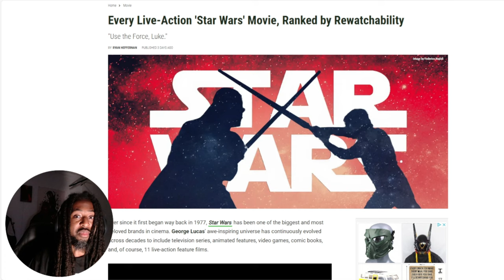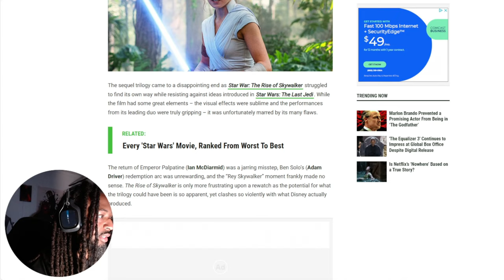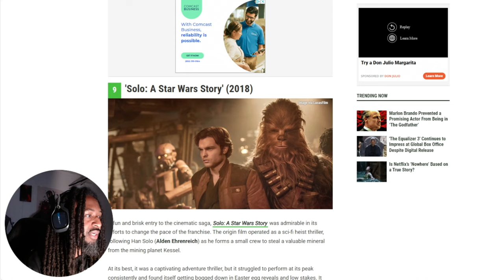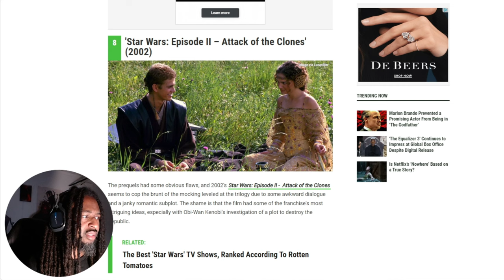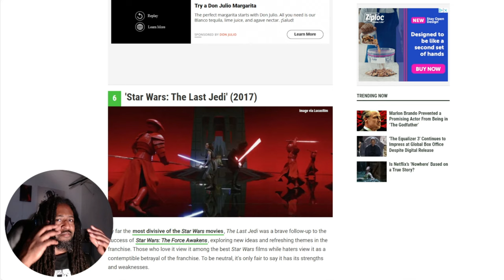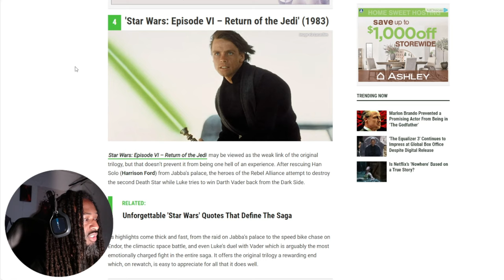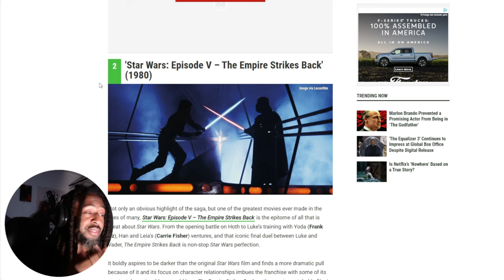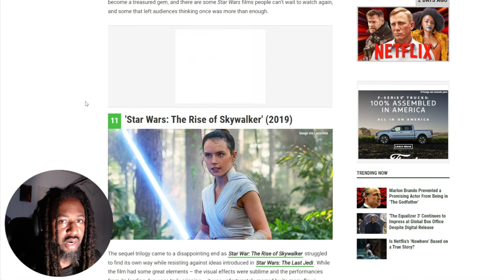Star Wars Live Action Movies Reranked By Rewatchability & Explained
Every Live - Action ‘Star Wars’ Movie Ranked By Rewatchability.
REVISED LIST
Rogue One
The Rise Of Skywalker